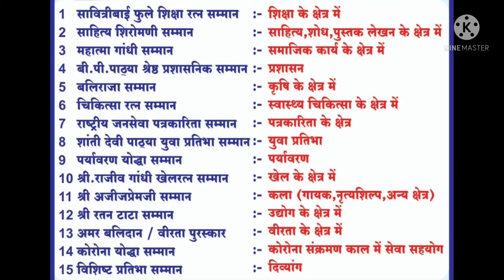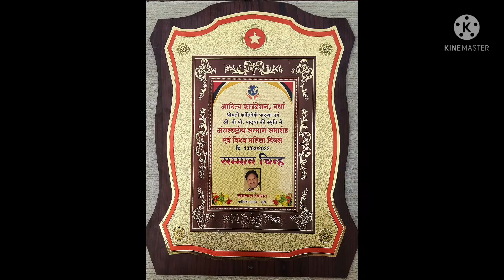आदित्य फॉउंडेशन द्वारा आयोजित अंतरराष्ट्रीय सम्मान समारोह में खेमलाल को मिला "बलिराजा सम्मान" (कृषि)